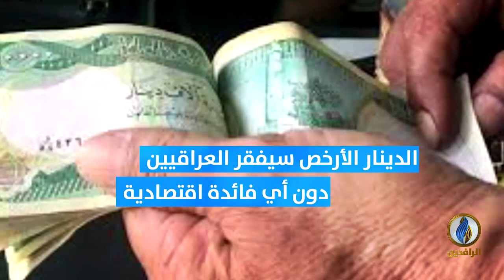انفوجرافيك | خفض قيمة الدينار.. أطاح بقوت العراقيين